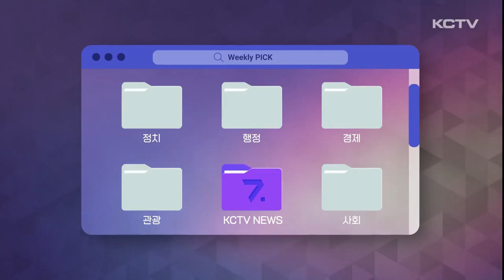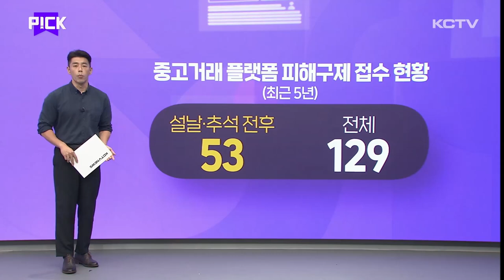PICK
금요일에 만나는 뉴스 PICK입니다.

- 추석 선물세트 중고거래

이번주는 추석 명절 선물세트 이야기로 시작합니다.

최근 경기 불황에 명절에 받은 선물세트를 되팔고 이를 원가보다 싸게 사는 중고거래가 늘고 있습니다.

유명 중고거래 앱에서 '추석'을 검색어로 넣어봤더니 햄과 참치, 샴푸 등 다양한 선물 세트가 둥장하는데요.

마치 일반 온라인 쇼핑몰이란 착각이 들 정도입니다.

이른바 명절 테크가 활발히 이뤄지며 하나의 소비문화로 자리잡은 모습입니다.

다만 선물받으신 주류나 소분한 화장품은 거래하시면 안되고요.

홍삼과 비타민 등 건강기능식품은 올해 일시적으로 식약처가 지정한 2곳의 중고거래 플랫폼에서만 거래가 가능한데 소비기한이 6개월 미만 남은 경우 등은 거래할 수 없으니 참고하시기 바랍니다.

그리고 최근 5년 동안 한국비자원에 접수된 중고거래 피해 절반 가까이가 설과 추석 명절 전후에 몰렸다고 하니까요.

중고거래하시려는 분들은 사기가 걱정되신다면 직거래 하시는 방법이 가장 좋습니다.

- 회수보상제, 종량제 92만 장 지급

다음 소식도 소소한 생활 꿀팁으로 준비했습니다.

최근 다른 지역에서는 폐건전지를 일반 쓰레기와 혼합 배출하면서 수거차량에 화재가 발생하거나 선별장에서 폭발하는 등의 사고로 이어졌다고 하는데요.

사용한 건전지는 재활용도움센터나 클리하우스 등에 마련된 별도 전용수거함에 분리배출하셔야 합니다.

또 도어락이나 장난감 등을 버릴 때 건전지는 반드시 빼셔야 합니다.

전자담배나 스마트워치, 무선이어폰 등 고성능 전지가 부착된 제품들은 제품 그대로 배출이 가능하다고 하니 종량제 봉투에 넣으시면 안됩니다.

이런 폐건전지는 투명페트병과 종이팩, 음료수 캔 등과 함께 회수보상제가 시행되고 있는데요.

재활용도움센터에 방문해 배출하시면 1kg당, 10L 종량제봉투 1매를 받으실 수 있고요.

하루 최대 5매까지 가능하다고 합니다.

실제로 많은 분들이 이용하고 계셨는데 올들어 지난 달 말까지 무려 25만 명 가까이가 이 회수보상제에 참여하셨고 지급된 종량제봉투는 92만 6천 장을 넘어서고 있습니다.

또 이 회수보상제와 별개로 보증금제 스티커가 부착된 일회용컵을 재활용도움센터에서 반납하면 최대 20개까지 5개당 1매를 지급받을 수 있다고 합니다.

보증금 라벨이 부착되지 않은 일회용컵이나 보증금 라벨만 모아서 가져가시는 경우는 해당되지 않으니 주의하시고요.

쓰레기 올바로 분리배출 하셔서 환경도 지키고 소소한 혜택도 챙기시면 어떨까 싶습니다.

이번주 준비한 소식은 여기까지입니다.